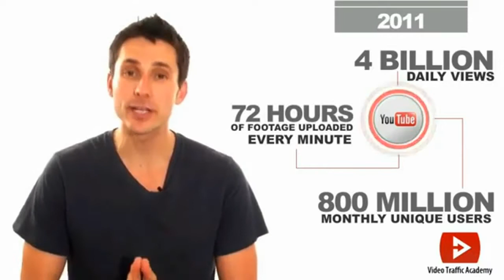How to use You Tube to profit.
Click here for this system:

 You already know smart businesses are using social media to grow their business--but most of these businesses DO NOT know how to properly use YouTube to grow their business the EASY WAY.
 There is a small group of smart business owners that HAVE learned the secret to leveraging YouTube along with their other online marketing... and profited big time because of it!
 In fact, my business has generated millions of dollars in sales directly from YouTube and social media.